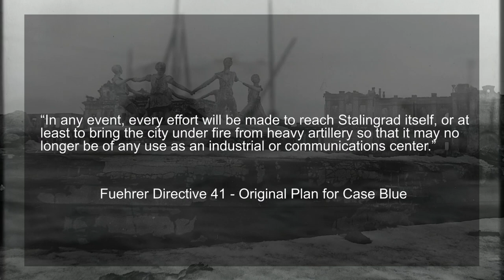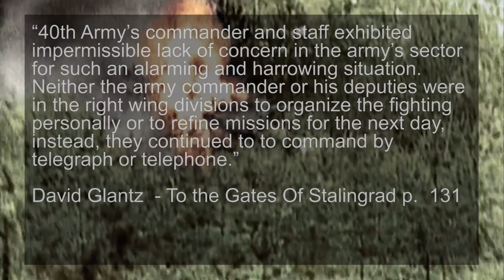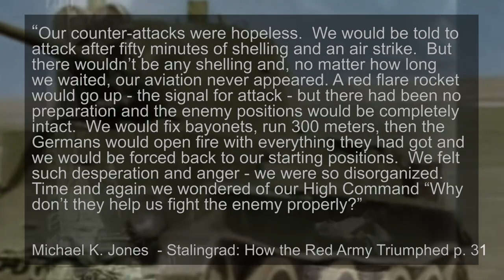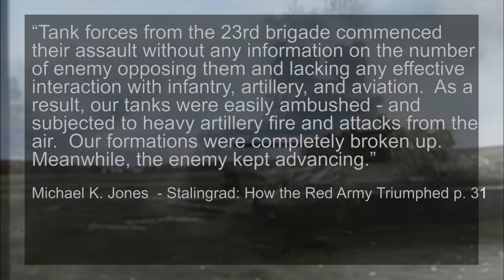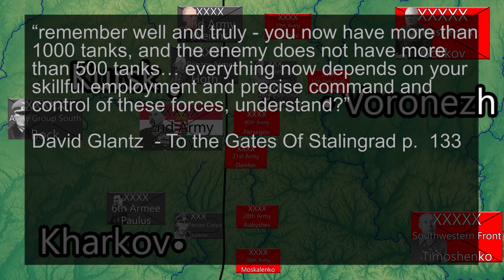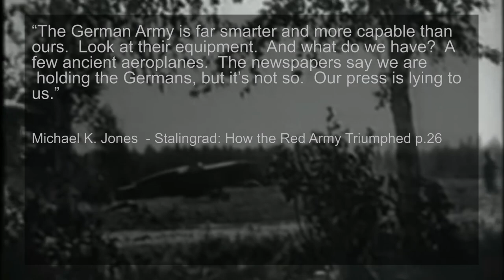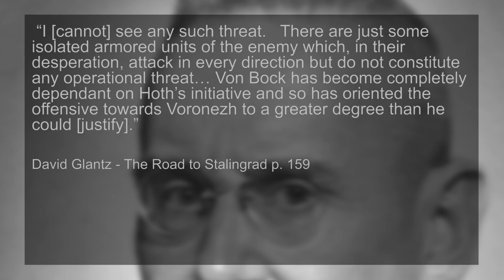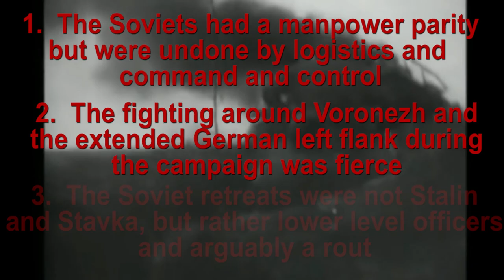Stalingrad: The City that Ground Down the Wehrmacht: Episode 2 (Documentary)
This documentary explores the lead up to and aftermath of Stalingrad and how it shaped the Eastern Front of World War II.  This episode explores the Case Blue plan itself, and the battles in Phase I, leading up to the German capture of Voronezh.
Image sources are all under public domain, creative commons 3.0, 3.5, or 4.0, with many from the German Bildungsarchiv.

Sources are: David M. Glantz: When Titans Clashed: How the Red Army Stopped Hitler

Alexander Hill: The Red Army and the Second World War

Alan Clark: Barbarossa

Michael K. Jones: Stalingrad: How the Red Army Triumphed

David M. Glantz and Jonathan M. House, Stalingrad (multi-volume series, read them all!)

 Antony Beevor's - Stalingrad

Catherine Merridale "Ivan's War"

Richard Overy "Russia's War"